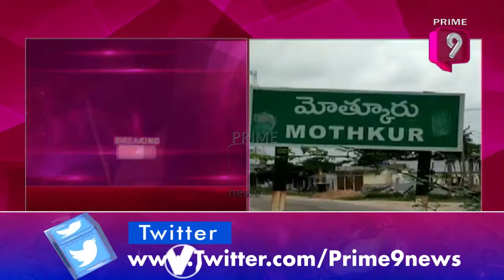ప్రైమ్9 కథనాలకు స్పందన | Prime9 Effect On Mothukuru Incident | Prime9 News